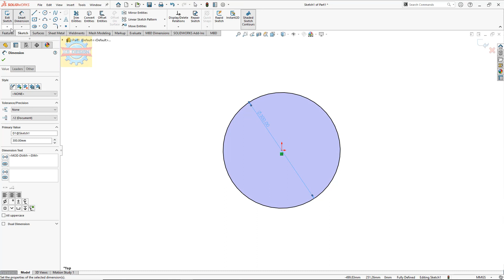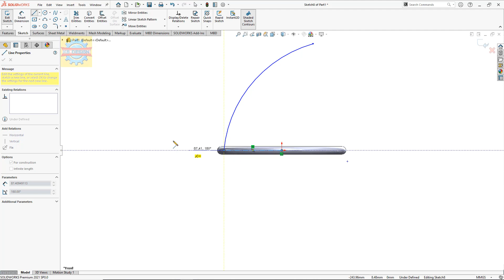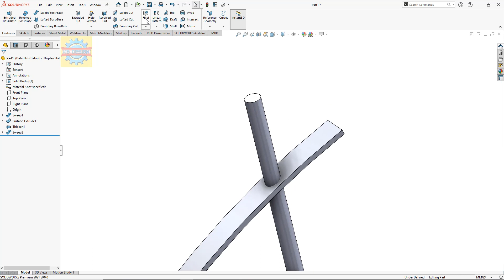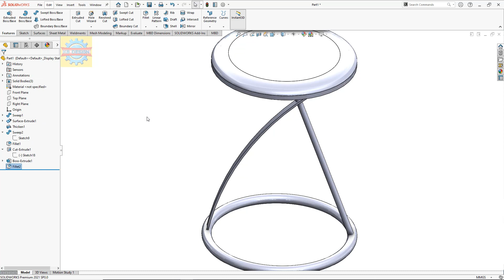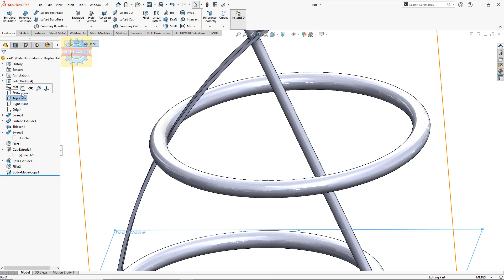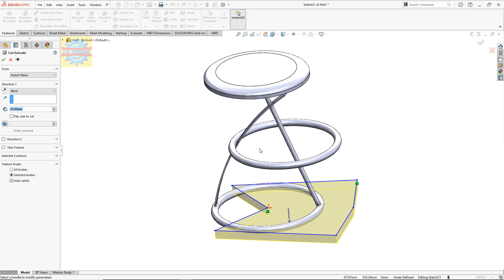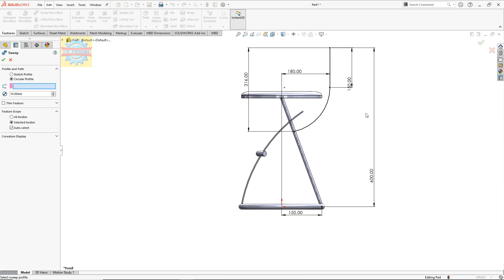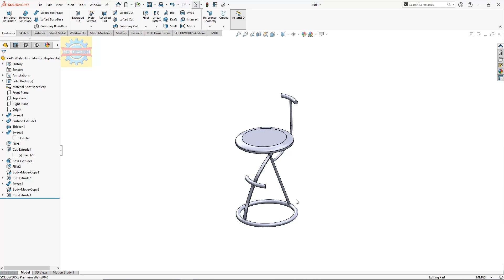「DESIGN 421」 Stool | Solidworks tutorial